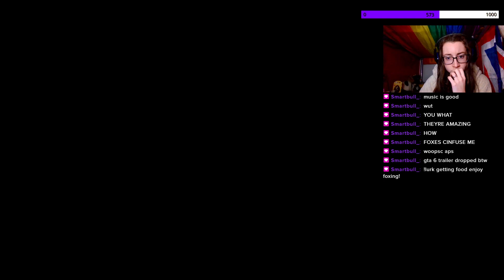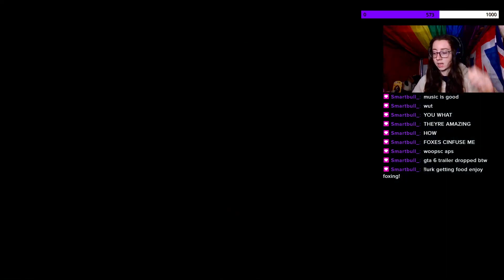Spirit of the north - Starting a beautiful new game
Heyo! Welcome to the Cosmos!

Stream from: 5th December 2023